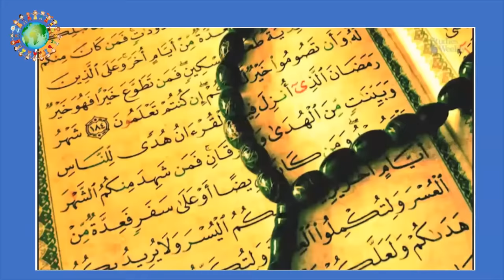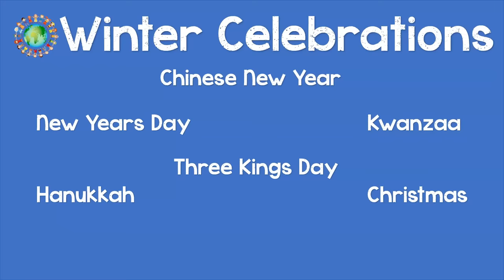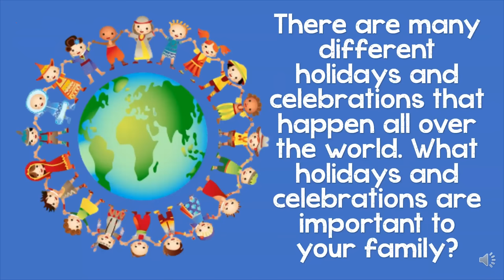Winter Celebrations Around the World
Learn about winter celebrations all around the world